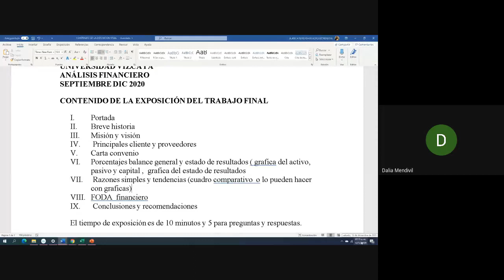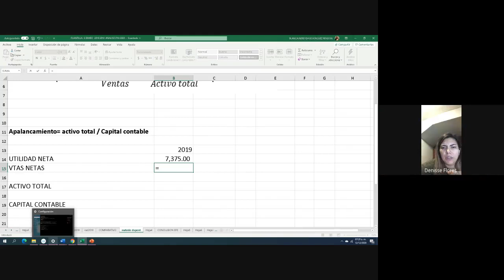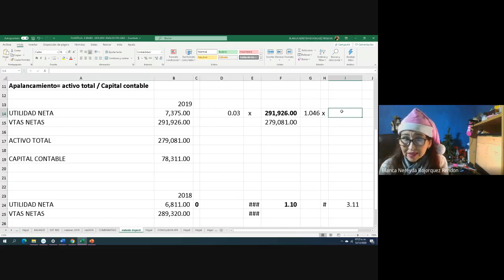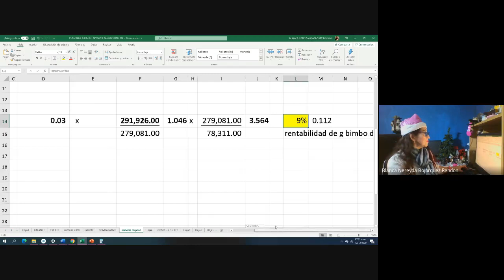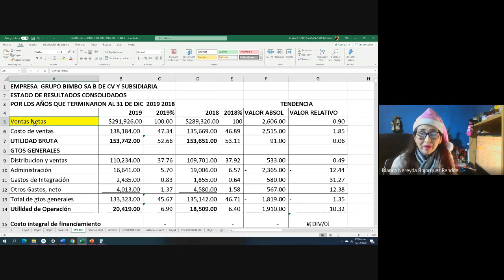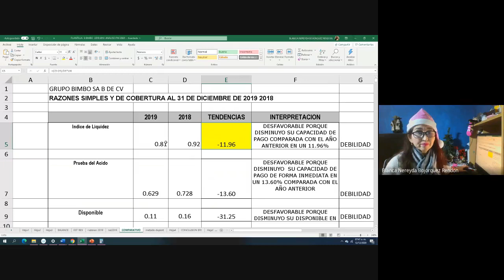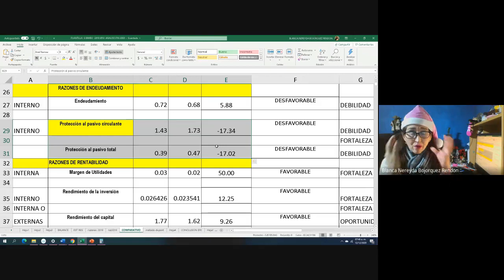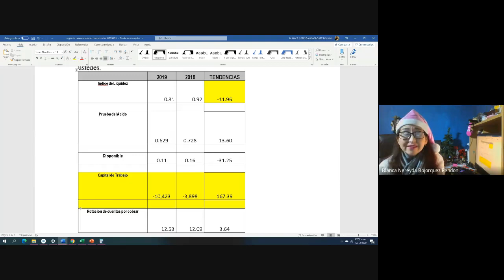ANALISIS FINANCIERO 2020 12 12